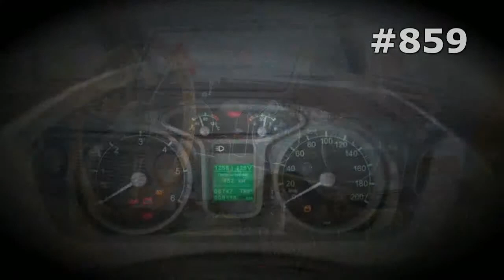#859. UAZ Hunter [RUSSIAN SUPER AUTO]